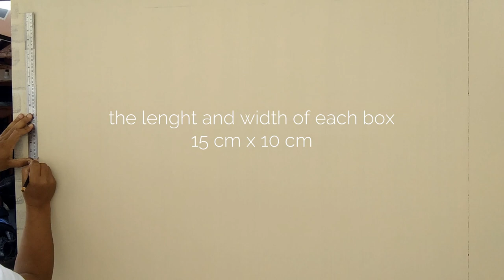How to paint brick wall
Wall painting is art on the wall by describing an object or ornament on the wall. One of them is what I made in this video which is brick wall painting
Watch this video in full